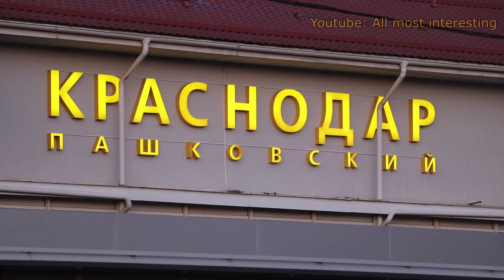В аэропорту Краснодара МЧС провели дезинфекцию